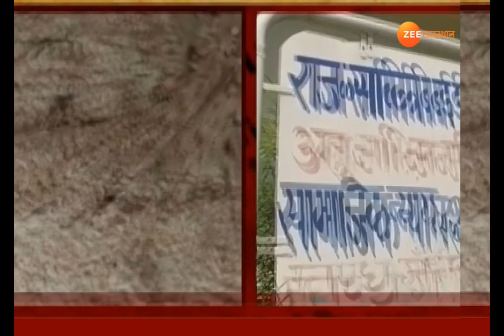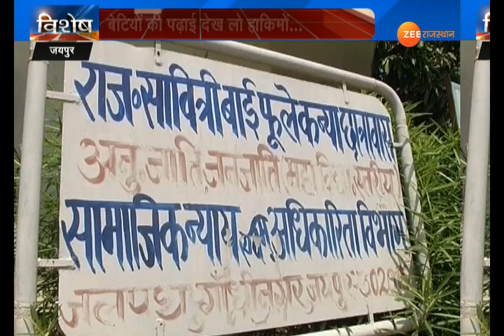कीड़े वाला भोजन खाकर कैसे पढ़ेगी बेटियां ?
बेटियों की पढ़ाई के दावों तो आपने बहुत सुनें होंगे. कि बेटियों कों चांद पर पहुंचाना है..हवा में उड़ाना है...लेकिन चांद पर बात करने वालों जमीन पर बेटियों की हालत देख लो...सरकार के करम परचलने वाले हास्टल में बेटियों को कीड़े वाला भोजन खिलाया जा रहा है...